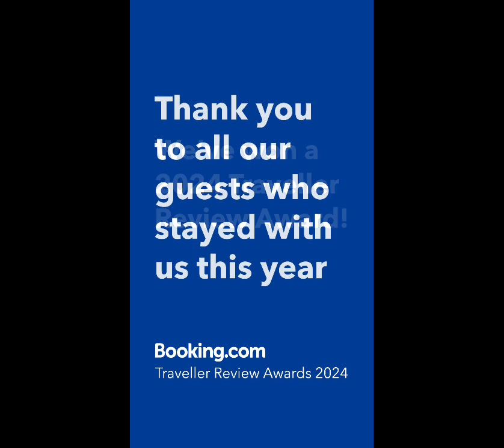２月の即興演奏